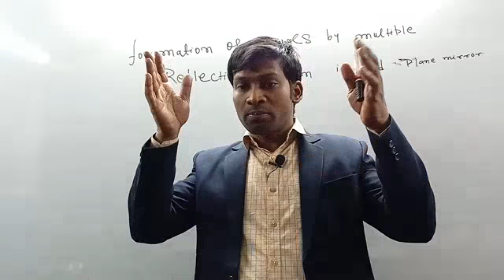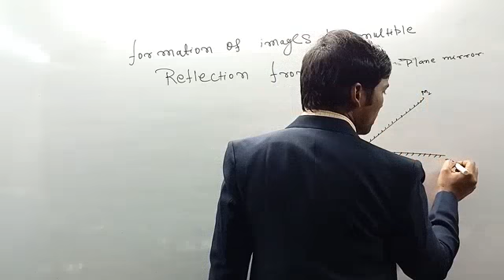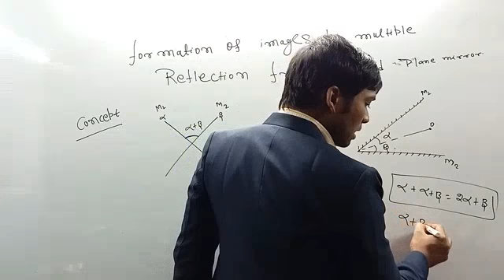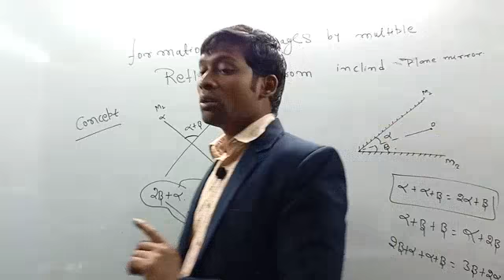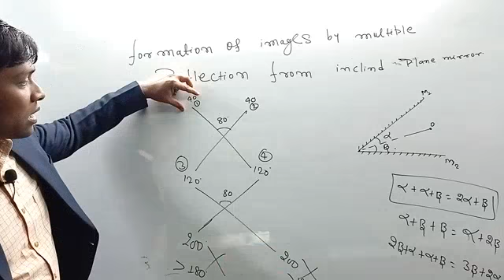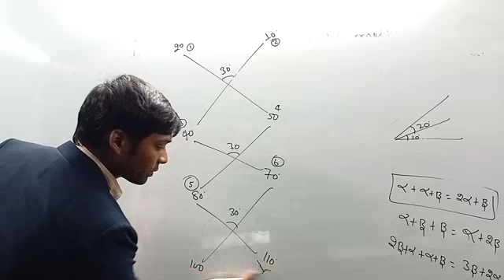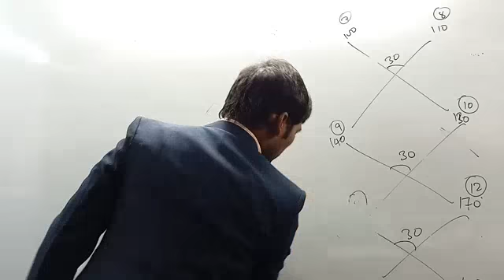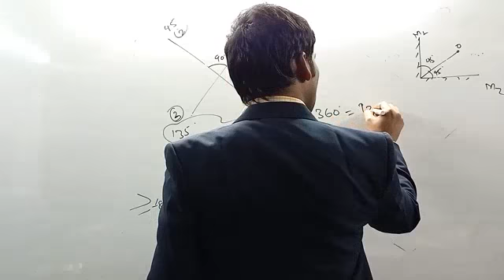optics class 12th||| Lecture-16 Formation of image by multiple reflection from inclined mirror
formation of image by multiple reflection from inclined mirror#problem basic concept